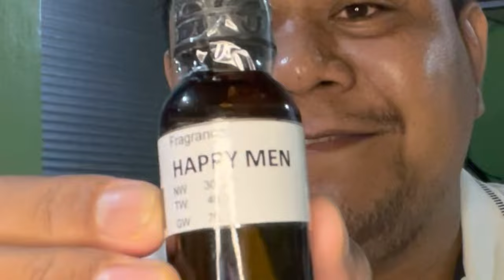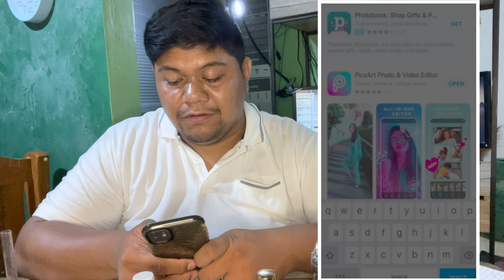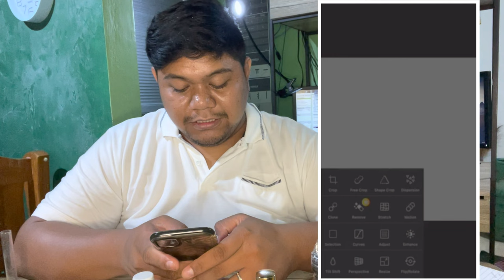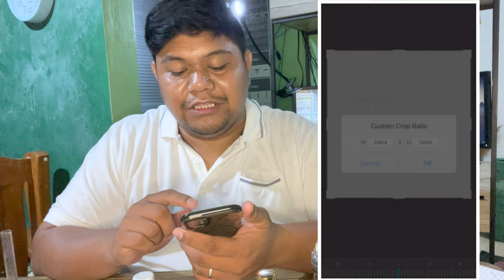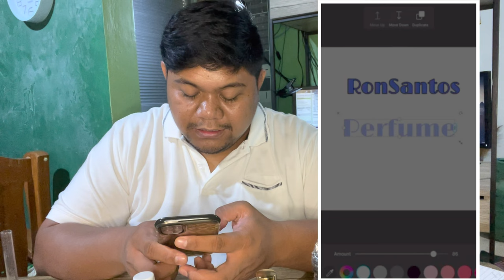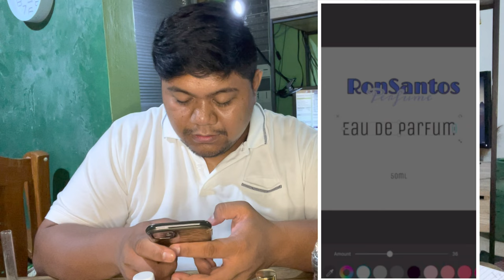Paano gumawa ng Perfume - Part3 | Step by Step procedure | Basic Perfume Label tutorial/idea.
This is finally the Part 3 of our DIY Perfume Making.
I know that the video is 40mins long, but I can assure you that your time will be worth it, as I will discuss, not only on how to formulate Perfume, but to give you an Idea as to how you can DIY you own perfume label & also things you can use if you don’t have the complete set of tools to use for the procedures.
Please tune in for more, DIY, Unboxing & hopefully soon Travel Vlog.😊

Raw Materials for 200 ML EDP :
Oil Fragrance – 30 ML
Fixative - 1ML
DPG – 6 ML
Perfume grade alcohol – 150 ML
Distilled Water – 13 ML

Tools :
Graduated Cylinder
Stirring Rod
Beaker
Amber Bottle
Perfume Glass bottle
Funnel

blazenrai music services

recording session
beat making
music video
vocal mixing
remix

skillzown graphics and clothing services

silkscreen printing
heatpress printing
sticker printing
graphic design
clothing design
vector editing

lletrista services

jingle making

People may also search:
How to make perfume label
Paano gumawa ng perfume label
DIY perfume label
Homemade perfume
Perfume making
DIY perfume making
Paano gumawa ng perfume
How to make perfume
Paano magsimula ng perfume business
Small business idea
PicsArt
Lleterista
Skillzown
Blazenrai music